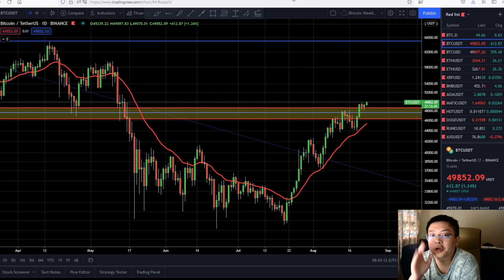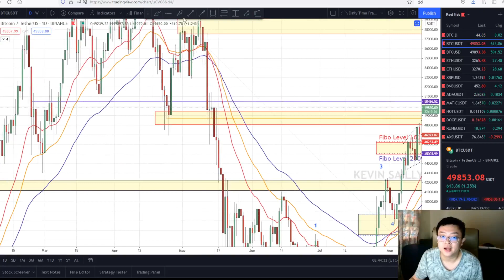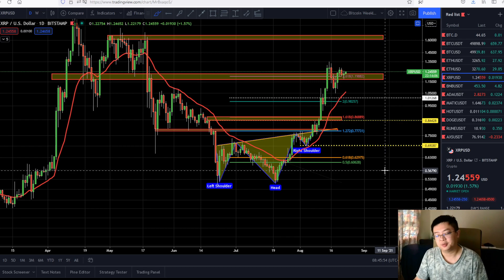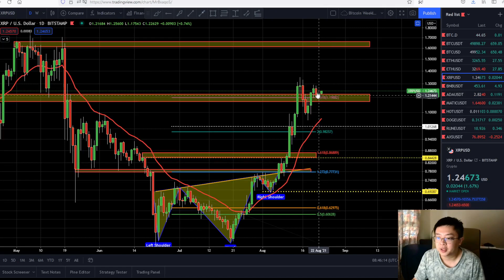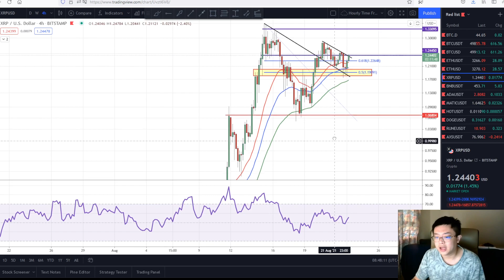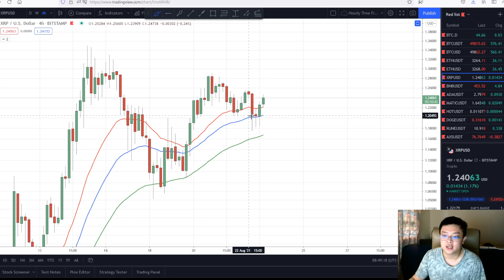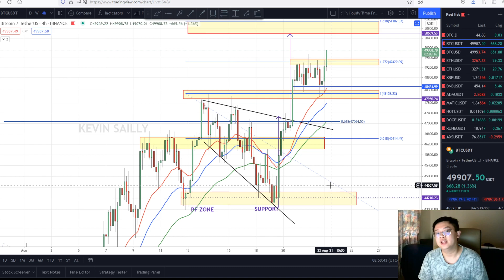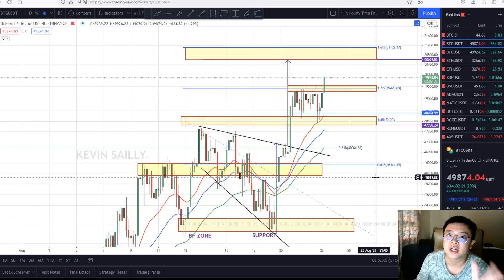🚨BTC&XRP ALERT!!🚨LATEST UPDATE UNTUK BTC!!! APAKAH XRP JUGA AKAN SEGERA MENYUSUL BREAKOUT???!!!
Timestamps:
0:00 Intro
0:30 Quick Update on Bitcoin Price
2:35 Analisa TF Daily XRP - Closing di Atas Key Resistance
3:25 Elliot Wave Projection
4:15 Analisa TF 4H - Waiting for Confirmation
5:30 RSI Hidden Bullish Divergence
6:00 EMA as Key Support
7:00 Potensi Penguatan XRP Jika Sukses Breakout
7:30 Kesimpulan & Closing!!